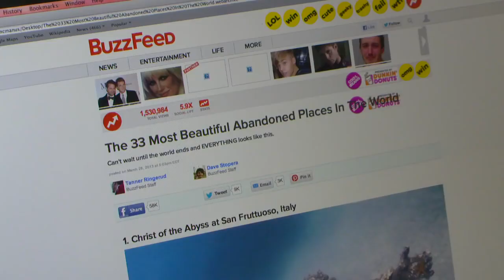The Dome Home of Cape Romano 40 Years of Photos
The Dome Home of Cape Romano   40 Years of Photos- April 17th, 2013